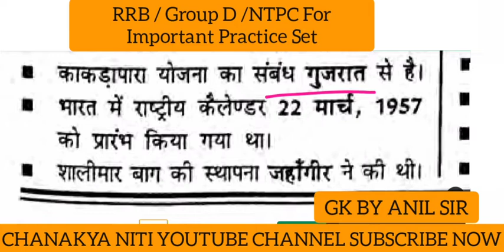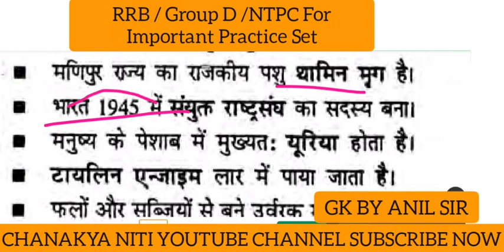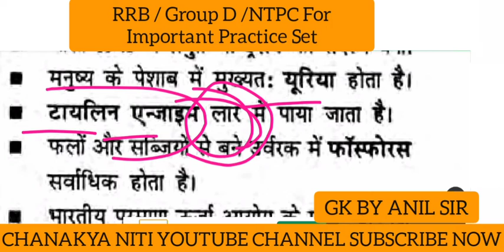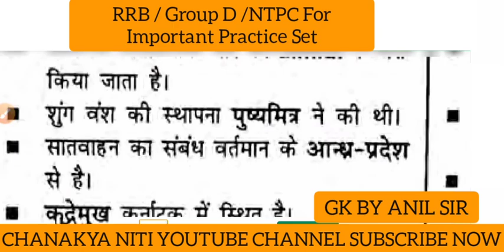Speedy Gk 2022 | RRB /Group -D / NTPC मॉडल सेट सीरीज Speedy Gk in hindi Master video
Chanakya Niti Telegram link please follow more update.